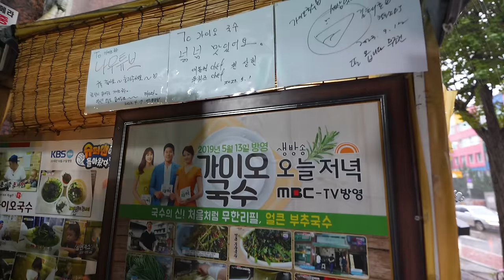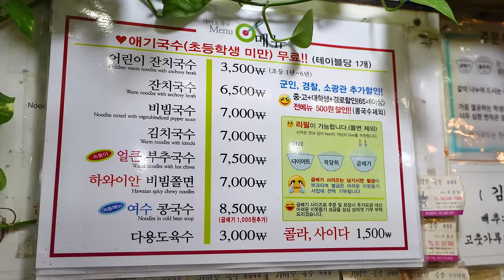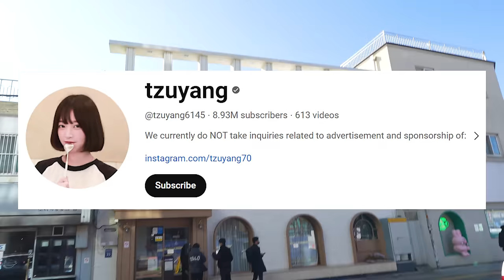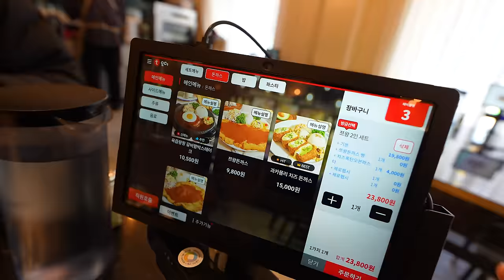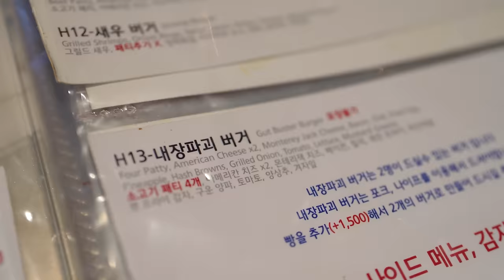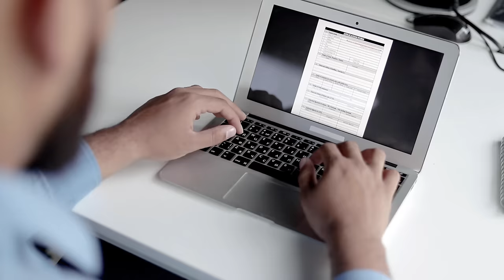I Tried MONSTER SIZED FOODS in Korea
In this video, I am going to explore the restaurants in Seoul, Korea, that serves MASSIVE foods to their customers. Most of them were very affordable, and I had a lot of fun discovering them! 😊

Please, watch everything if you have the time 🥺

🛒 Shop on Amazon Using This Link to Support Me!(It won't cost you extra but Amazon pays me when you buy things)

00:00 Introduction
00:32 Unlimited Noodle
07:33 Tzuyang's Tonkatsu
15:27 Gut Buster Burger